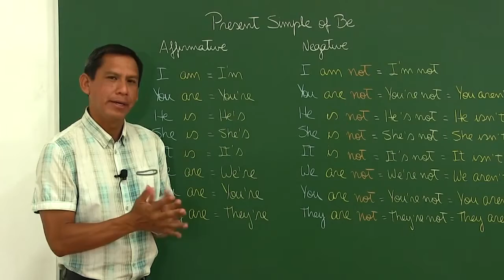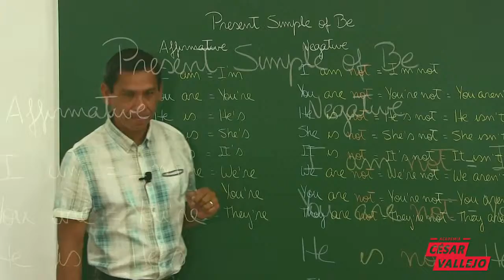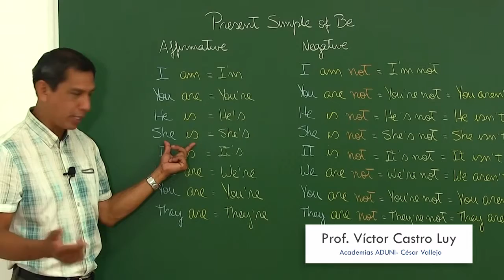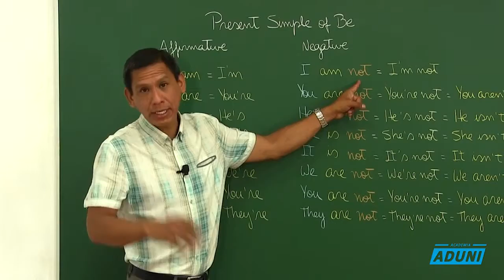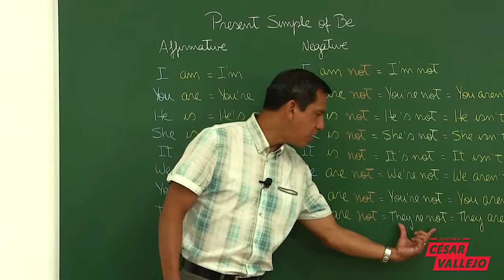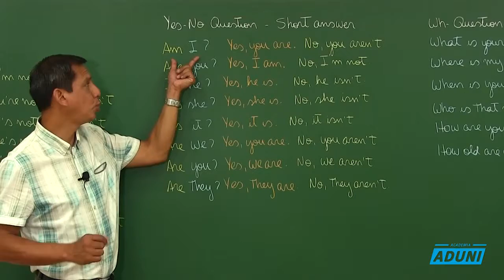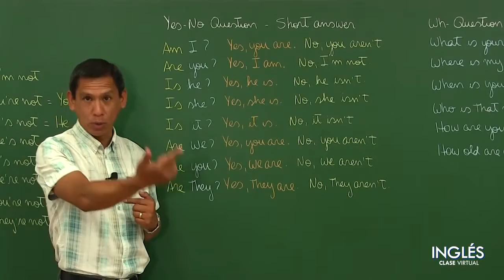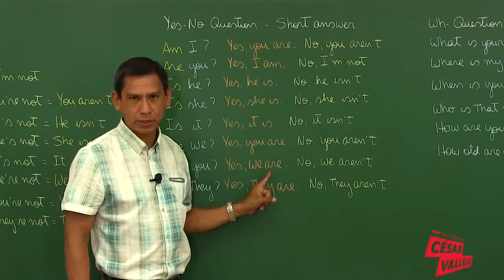INGLES 2 PARTE 1